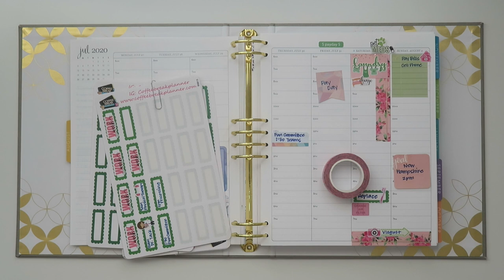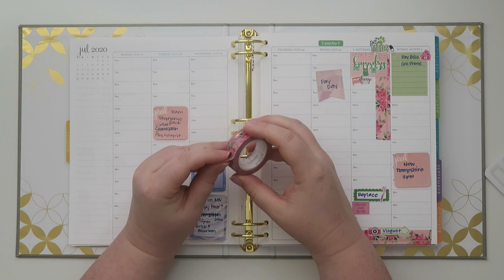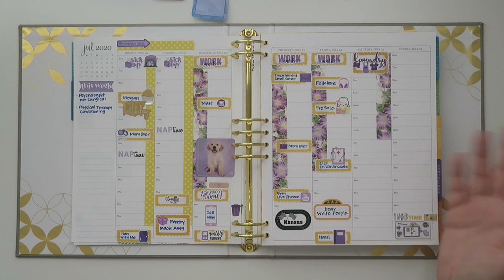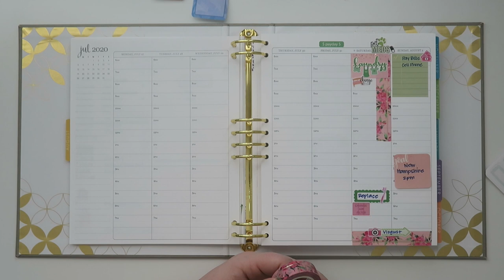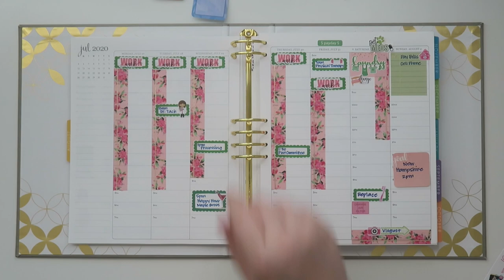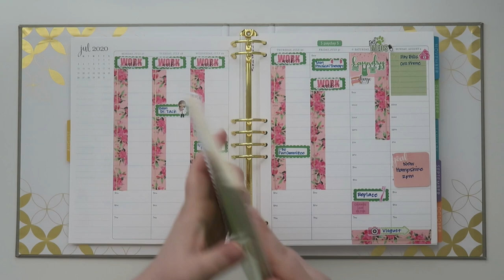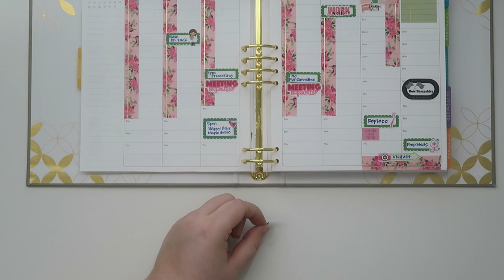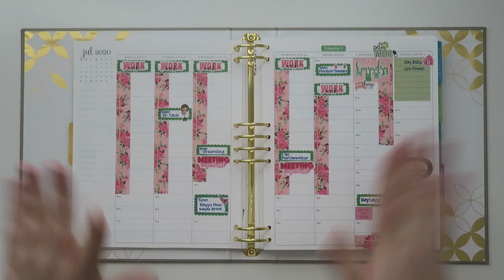Plan With Me | EC Hourly Binder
Let's Plan!  I am using the Erin Condren Hourly Life Planner Binder.  I made a hybrid Life Planner Binder using pages from the Hourly Colorful (monthly view) and Hourly Neutral (weekly view) to create a custom layout.  If you'd like to see what I did, watch here:

Sticker/Washi/Marker Shops :
Adriana Piper

Blue Scooter Press

Libby and Co

 Libby and Lou Sticker Co

Lulus Daisies and Co

My Little Chickadee Co

Plan and Geaux

Planner Mint